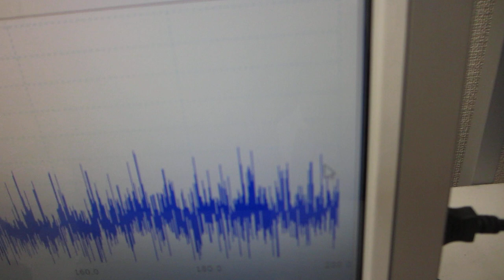オリジナル超音波プローブによる、スイープ発振制御実験－－音圧測定解析に基づいた、超音波の発振制御技術－－（超音波システム研究所）